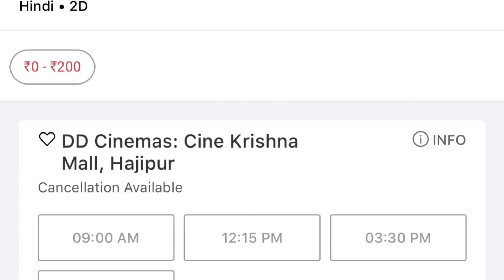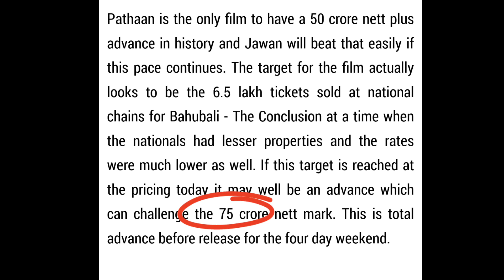TOFAAN Aagya JAWAN Advance Booking Main 🔥 Jawan Advance Booking Report l Shah Rukh Khan